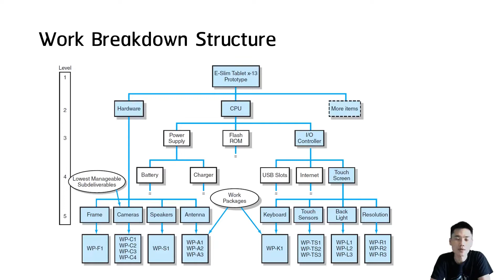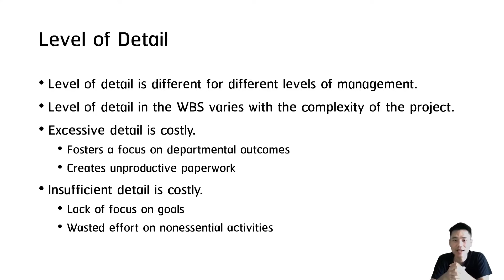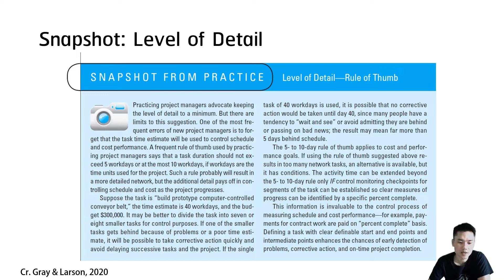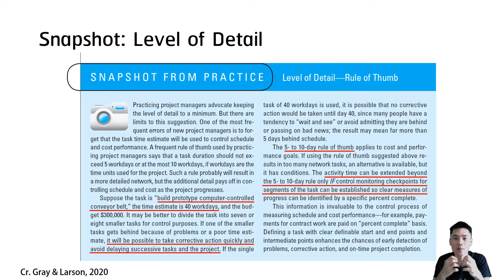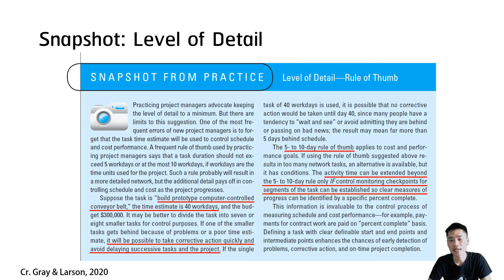EP.5 (ตอนที่ 5/6): Level of Detail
ถ้าหากเรายังจำขั้นตอนในการจำแนกโครงสร้างงาน (WBS) หรือการจำแนกโครงสร้างกระบวนการ (PBS) กันได้ เราจะนึกถึงภาพแผนภาพเชิงลำดับขั้นที่แบ่งเป็นหลายระดับ (Level) ตั้งแต่ "โครงการ (Project)" จนถึง "งานย่อยระดับล่างสุด (Lowest sub-deliverable)" และจำแนกลงไปอีกจนกลายเป็น "รายการงาน (Work package)" ที่ต้องดำเนินการเพื่อให้ได้มาซึ่งงานย่อยระดับล่างสุดนั้น ๆ

เชื่อว่าหลายคนในขณะที่ทำการจำแนกงานนั้นจะมีคำถามว่าเราจะต้องจำแนกไปกี่ระดับ (Level)? และจำนวนรายการงานต้องมีเท่าไรถึงจะบอกว่าเพียงพอแล้ว? ลองมาหาคำตอบในคลิปวิดีโอนี้กันนะครับ